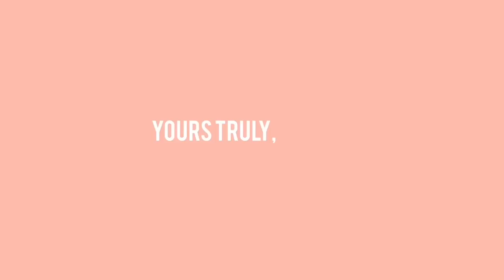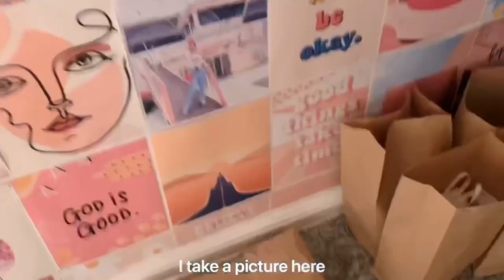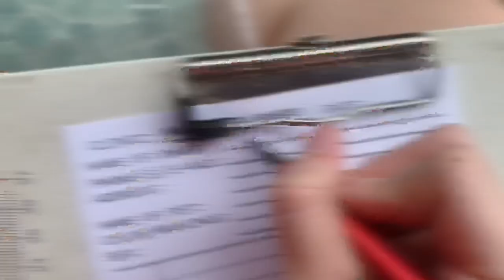ANOTHER DAY IN MY LIFE: Online classes + We adopted a new dog + Online business || Niña Igaña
Hello guys! Quick life update! Due to the fact that i didn’t have work for the past 2 months, I thought of doing a lot of things to keep myself sane, vlogging is one and also of course decluttering my closet. And so I have decided to sell some of my preloved clothes for a reasonable price (20-200pesos), check out my instagram shop @ninnscloset.💕

Then our family adopted a 3 legged puppy and named him THIRDY which I will be introducing in this video. He is adorable.😆

Also just the other day, I was tasked to handle 2 sections for summer online classes for the next two weeks. I instantly had a job again but I can’t leave my prior commitments already, este youtube and @ninnscloset. So watch me juggle all these responsibilities in another episode of a day in my life!😅